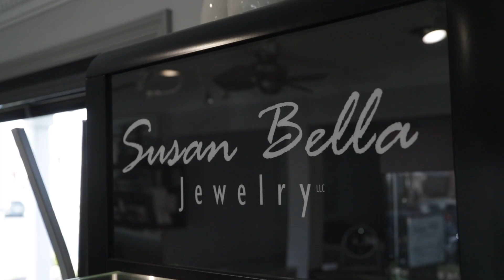Voices of the Valley - Susan Bella Jewelry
Add a bit of shine to your jewelry collection with Susan Bell Jewelry located in Allentown, PA!

The Mission of the Peak Lehigh Valley is to capture and share the stories, experiences, and people that define our community. By highlighting the diversity of life in Lehigh Valley, we strive to foster connection celebrate our unique culture, and create engaging narratives.